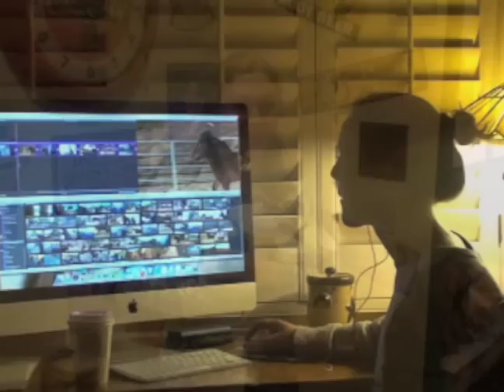Jodie Howard's Tufts Supplement 2013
Credit to Blanca, Brittney and my dad for filming.